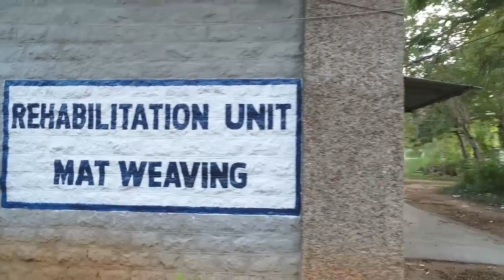Welcome to Schieffelin Institute